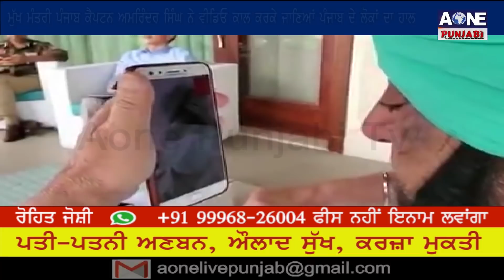ਪੰਜਾਬ ਦੇ ਮੁੱਖ ਮੰਤਰੀ ਕੈਪਟਨ ਅਮਰਿੰਦਰ ਸਿੰਘ ਨੇ ਵੀਡੀਓ ਕਾਲ ਕਰਕੇ ਜਾਣਿਆਂ ਪੰਜਾਬ ਦੇ ਲੋਕਾਂ ਦਾ ਹਾਲ |AonePunjabiTv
ਪੰਜਾਬ ਦੇ ਮੁੱਖ ਮੰਤਰੀ ਕੈਪਟਨ ਅਮਰਿੰਦਰ ਸਿੰਘ ਨੇ ਵੀਡੀਓ ਕਾਲ ਕਰਕੇ ਜਾਣਿਆਂ ਪੰਜਾਬ ਦੇ ਲੋਕਾਂ ਦਾ ਹਾਲ | Aone Punjabi Tv |
ਪ੍ਰਸ਼ਾਸ਼ਨ ਕਿਸ ਤਰ੍ਹਾਂ ਲੋਕਾਂ ਦੀ ਮਦਦ ਕਰ ਰਿਹਾ ਹੈ,ਇਸ ਤੇ ਨਜ਼ਰ ਮੁੱਖ ਮੰਤਰੀ ਸਾਹਿਬ ਦੀ |